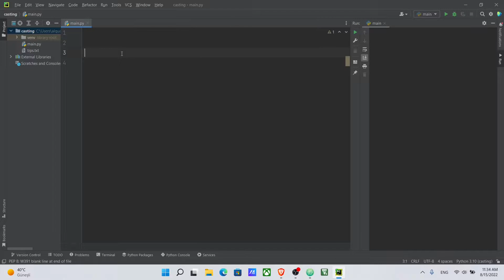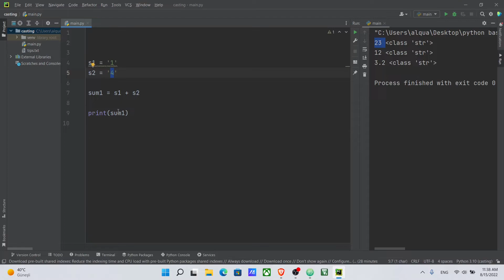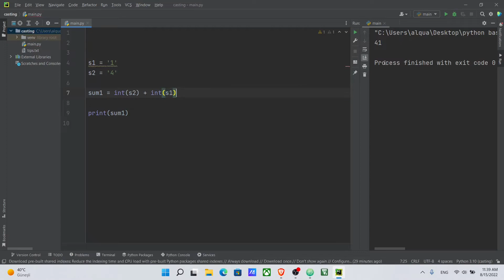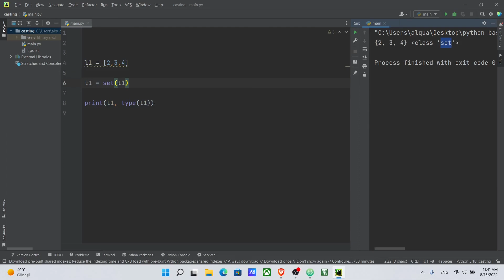Python - Casting بايثون - التحويل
في هذا الدرس تحدثنا عن طرق تحويل البيانات من نوع إلى آخر